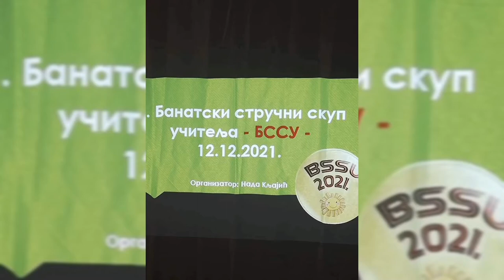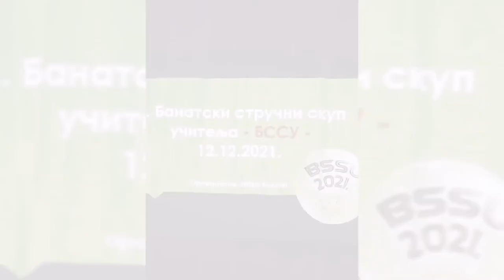1.Banatski stručni skup učitelja u Barandi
Uz saradnju i podršku Društva učitelja Opova, Udruženja učitelja Zrenjanina i direktora škole "Dositej Obradović" u Opovu, 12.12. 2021. od 12 sati, održan je prvi skup BSSU u Barandi.  Tema skupa je bila :"Deci, o deci, za decu,... " gde su razmenjena iskustva, održane prezentacije i promocije rada sa decom, od strane uspešnih i podsticajnih učitelja. Skup je održan na osnovu ideje i organizacije Mastera razredne nastave Nade Kljajić.